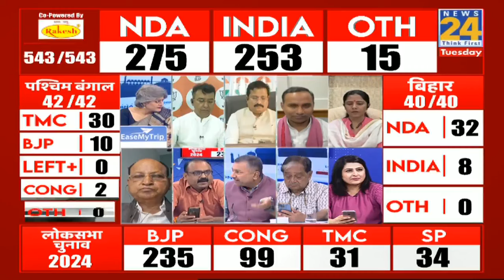Election Results 2024: Dausa से कांग्रेस प्रत्याशी Murari lal Meena आगे, जानिए क्या है माहौल?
News 24 पर देखिए Lok Sabha Election 2024 के सबसे सटीक नतीजे सबसे पहले. क्या Narendra Modi फिर से बनेंगे Prime Minister या फिर Rahul Gandhi और Mallikarjun Kharge की गुगली में फंसेगी BJP? इस रोमांचक मुकाबले में राहुल गांधी और पीएम नरेंद्र मोदी आमने-सामने हैं। कौन बनेगा अगला प्रधानमंत्री? क्या इंडिया एलायंस एनडीए को मात दे पाएगादेश के 543 Lok Sabha Seat के नतीजे सबसे पहले News 24 पर. Delhi Waynaad में कौन चल रहा है आगे? Tamilnadu में 'INDIA' करेगी गेम या NDA का खुलेगा खाता? Karnataka में चलेगा Congress का जादू या BJP फिर मारेगी बाजी? Hyderabad में Asaduddin Owaisi का किला रहेगा बुलंद या BJP की Madhvi Latha लगाएंगी सेंध? Raebareli में Rahul Gandhi दिखाएंगे दम या BJP करेगी उलटफेर? Amethi में Smiriti Irani रचेंगी इतिहास या KL Sharma जीतेंगे लोगों का विश्वास? Delhi में Arvind Kejriwal और Rahul Gandhi की जोड़ी करेगी कमाल या फिर खिलेगा BJP का कमल? North East में 'INDIA' Vs NDA में कौन आगे? Manipur में BJP का क्या हाल? Himachal Pradesh में खुलेगा Congress का खाता या BJP दिखाएगी फिर दम? Kerlala में 'INDIA' करेगी क्लीन स्वीप या NDA का खुलेगा खाता? अगर INDIA Alliance जीतती है तो कौन बनेगा PM ? Rahul Gandhi, Mamta Banerjee, Arvind Kejriwal या फिर ऐसा चेहरा जो Lime Light में नहीं, जानिए सबसे पहले News 24 पर.

Welcome to our comprehensive live coverage of the Lok Sabha Election 2024 Results Day! Join us as we bring you the latest updates, real-time results, expert analysis, and in-depth commentary on one of the most pivotal days in Indian democracy.

We’ll provide you with live tallies, breaking news, and the emerging trends shaping the future of India..